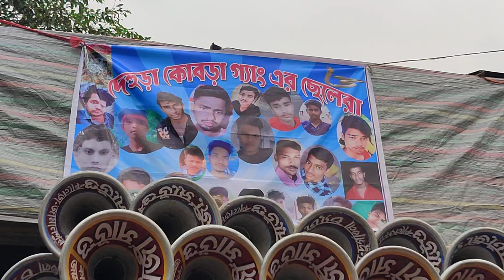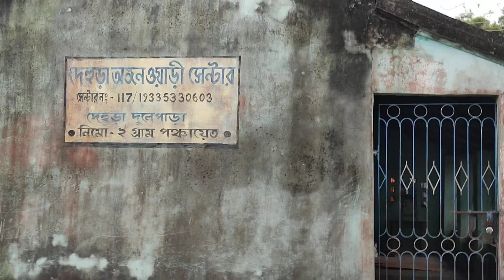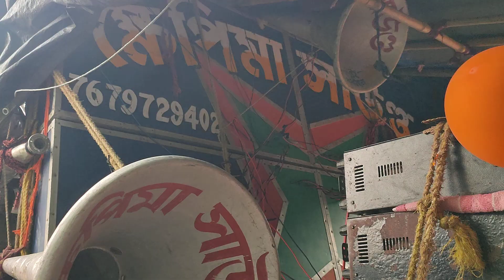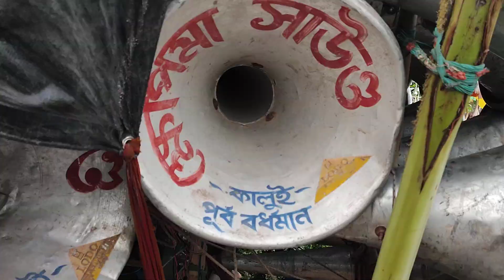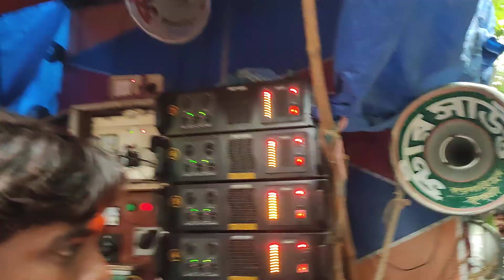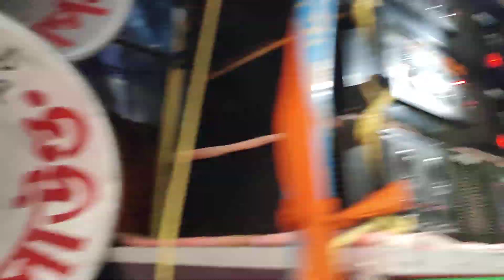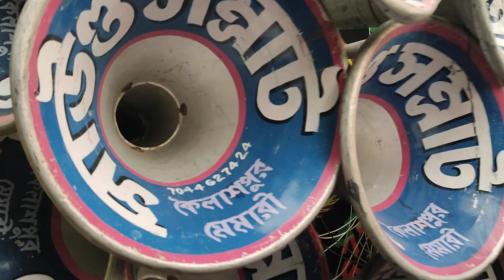আজ সাউন্ড সম্রাট😎বাপন😎ভাই ভাই😎চ্যাটার্জী😎জয় মা কালী😎ক্ষেপি মা😎ডন😎সমাজ😎স্টার সাউন্ড রোডশো।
🙏 My Coment 🙏